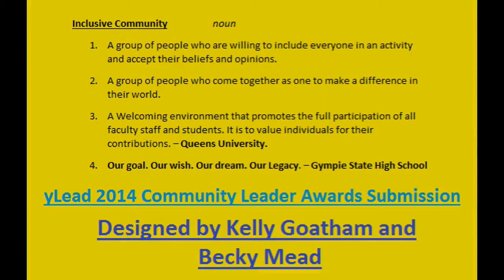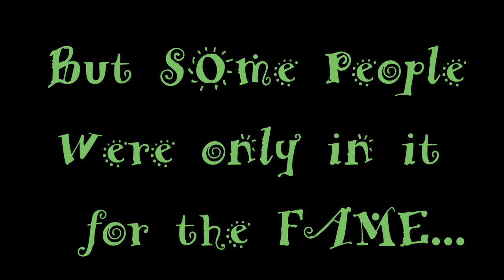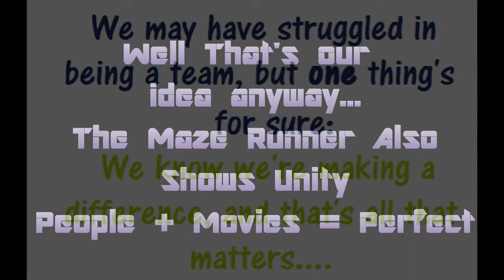Gympie State High School CLA 2014